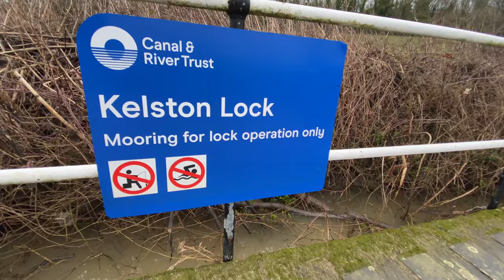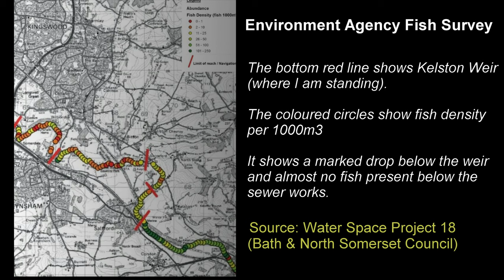Why Put Sewage In Rivers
Why put sewage in rivers is a video about my ongoing campaign to stop wessex water allowing raw sewage waste from entering my local Bristol Avon.  Last year they tried to deny the problem existed after I reported it.  This year, they have acknowledged its a problem - a big problem.  As an angling coach I work with young people, connecting them to the the natural environment for health and education benefits.  This is difficult when society stands back and watches such huge scale environmental crimes go unchecked.